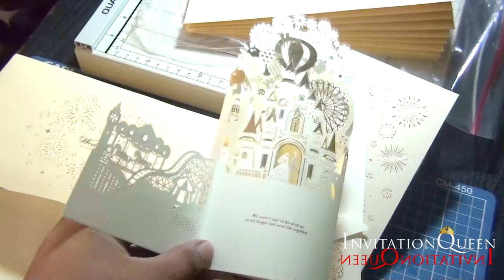castle design laser cut